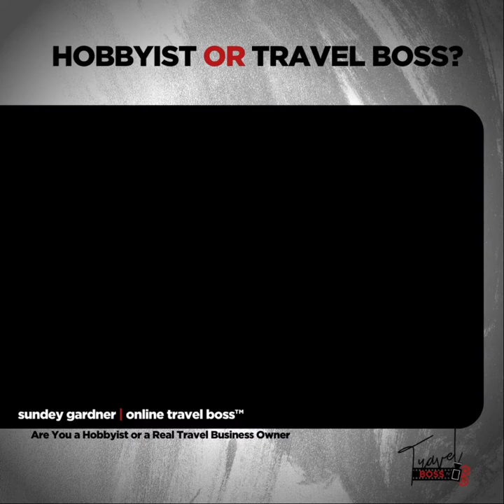Hobbyist or TravelBoss | Episode 1 | OTB TV Season 1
Hobbyist or TravelBoss

Join me inside of our exclusive Facebook group for travel bosses new and old who are looking for travel business tips, ideas, motivation and knowledge on how to get more sales, get more cliens, launch and operate a profitable travel business.

Interested in get a free assessment on opportunities to imprvovve your travel business?
Then schedule your FREE Travel Business Launch Diagnostic Call today

During this short diagnostic call:
We’ll review what you're doing in your travel business now and run a quick diagnostic to find any blind spots that may be causing a drop in your leads and/or sales…

We’ll also get clear on how your business models works inside your travel business and based on your business give you a custom growth plan to acquire more qualified leads based on where you’re at…

There is nothing to purchase in this call…

But if we’re sure we can help you grow your travel business using our client attraction systems & processes - we will paint the picture of what it would look like working with us on your travel business directly and we may also send you some additional training to help.

So if you’re a travel boss who is in growth mode & want a free 15 minute launch diagnostic call to get the exact processes we’re using to launch and grow your own travel business.

Sundey Gardner, I am the Online Travel Boss™, Business Coach and Trainer. I help people passionate about travel who want to launch a successful money making travel business so that they have the freedom to pursue their dreams. I specialize in business coaching and training future and existing travel entrepreneurs (aka travelpreneurs).

My team is dedicated to eliminating the complexity and confusion of starting and operating a successful travel business by learning how to scale your business, develop repeatable systems and processes for consistently attracting and converting strangers to paying clients.

With over 15 years of small business experience and 11 years as an online entrepreneur, I understand what it's like to struggle with creating the right offers and trying to find new clients to grow my business. I've been where you are and now with my proven systems and knowledge, I am able to help my clients successfully launch and operate profitable travel businesses.